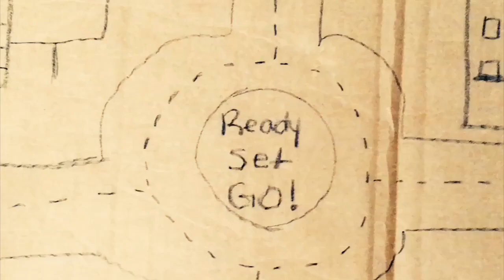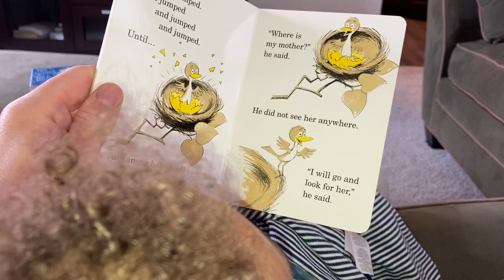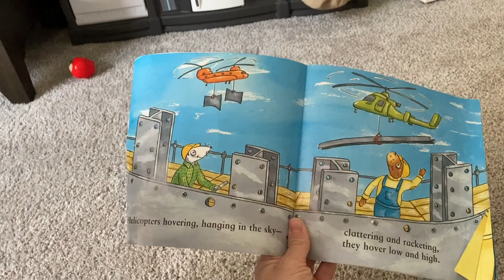20 Month Old Toddler Update | Developmental Milestones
Hi guys! Today’s video is a 20 month old update of Lennix and current milestones that he has reached. I review language development, fine and gross motor, and teaching a second language. 😘

✨Mega blocks*

✨Melissa and Doug stacking blocks*

My name is Lindsay and I am a motherhood and lifestyle vlogger. I have a 2 year old name Lennix and enjoy capturing all things motherhood through my lens. ❤️